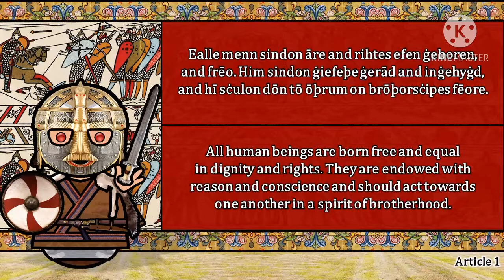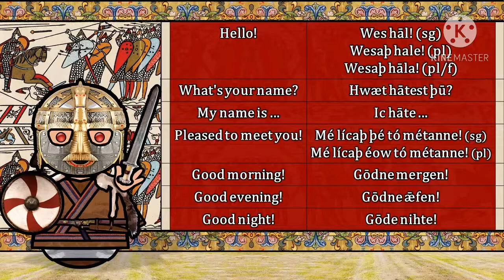الانجليزية من الصفر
يحتوي الفيديو علي اهم المؤثرات الخارجية والتاريخية التي اثرت في تشكل ووجود اللغة الانجليزية عبر العصور ويناقش الفيديو جزء من تاريخ اللغة language history وكما يعرض الاسباب الحقيقية في وجود لغة للتةاصل في اوروبا بعد الحروب وتاثيرها علي نشاة اللغة الانجليزيةenglish litrature
اغرب لغة في العالم#اللغة_الانجليزية_منذ_فجر-التاريخ-ستري_ما_لم_تراه_من_قبل_هدفنا_امتاعك_بمحتوي_هادف#
اللغة الإنجليزية وتاريخ اللغة الانجليزية
اسرار تعلم الانجليزية#كيف_تتعلم_اللغة_الانجليزية_في_7_ايام_فقط#نصايح تعلم اللغة الإنجليزية للمبتدئين